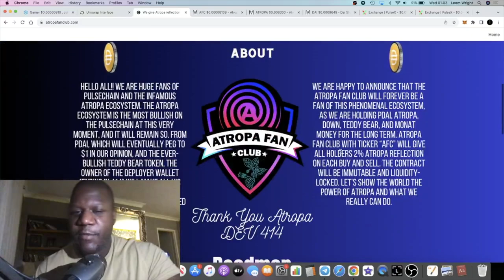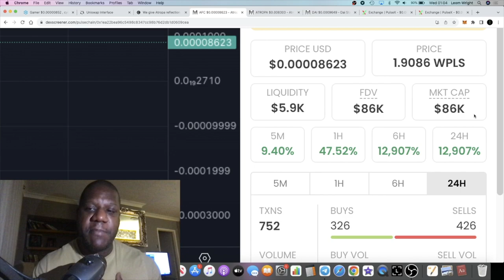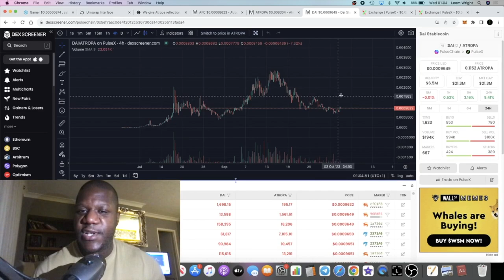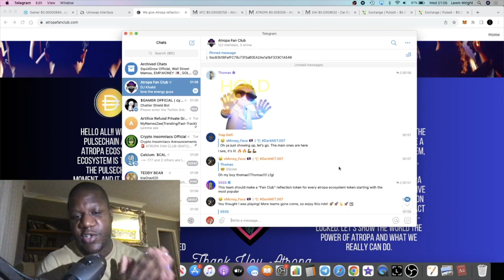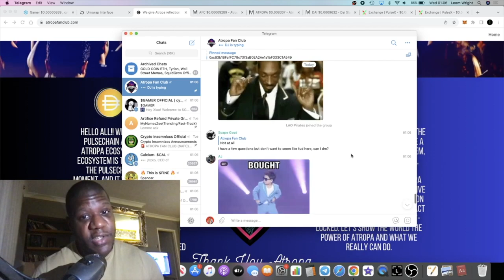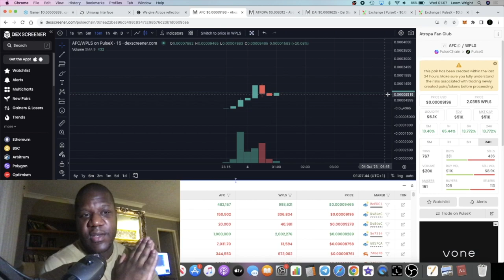Atropa Fan Club $AFC Token w $Atropa Reflections $PDAI - 100x Gem